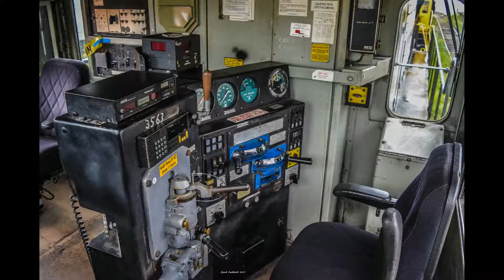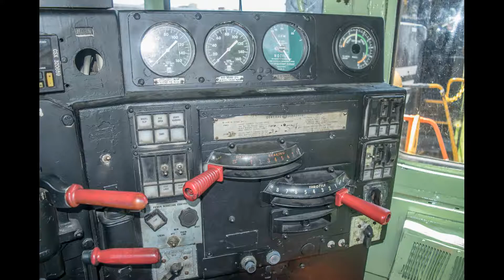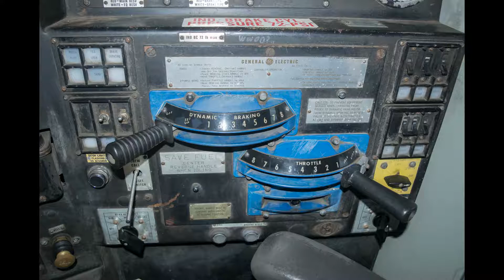A Day on The CSX Erie-West Sub and NS Lake Erie District North East, PA